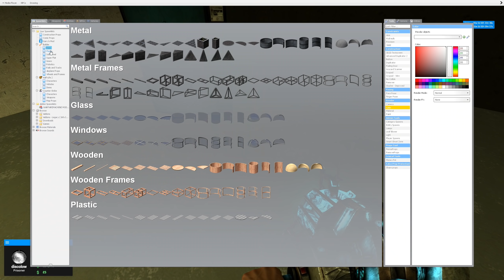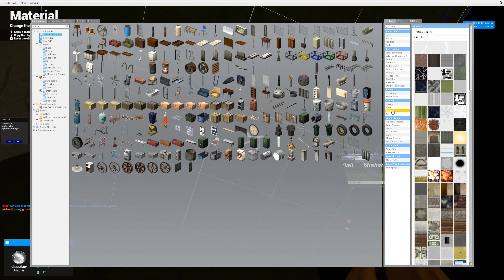FAKE VENDING MACHINE HIDDEN PRINTERS! - Gmod PrisonRP (Break Out The High Security Prison)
Today on Prison Roleplay i found a new way to hide money printers, Most people would think its a fake wall but nope. It's a fake Vending machine haha. I had to buy a gun from a dealer so i can get out of prison. Me and the other inmates have a big plan!
Server : [UK] PixelServers.co ➝ PrisonRP - NEED STAFF!
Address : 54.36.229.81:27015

My Gmod Server: Elitelupus DarkRP
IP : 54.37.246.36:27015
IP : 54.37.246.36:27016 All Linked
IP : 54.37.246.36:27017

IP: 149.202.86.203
Port 27015

Remember to come to join my steam group and discord!

Servers without lag! Many servers to play on

Join me in the adventure of role-playing in unturned I do Unturned Raid, Unturned Speed builds, Unturned  RP, Unturned Swat, Unturned Police, Unturned Shop, Unturned DEALERSHIP Maybe even Unturned dating XD Hope you guys really join coming on this adventure with me!